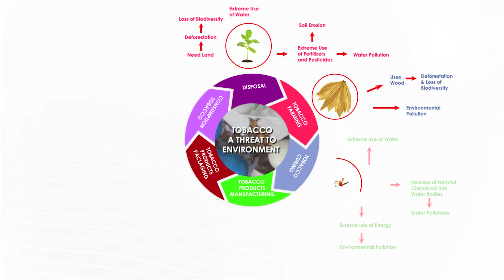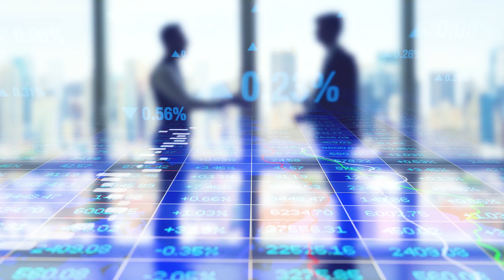Tobacco – threat to our environment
With an annual greenhouse gas contribution of 84 megatons carbon dioxide equivalent, the tobacco industry contributes to climate change and reduces climate resilience, wasting resources and damaging ecosystems.

World No Tobacco Day 2022 Campaign strives to expose tobacco industry’s effort to “greenwash” its reputation and products by marketing themselves as environmentally friendly.